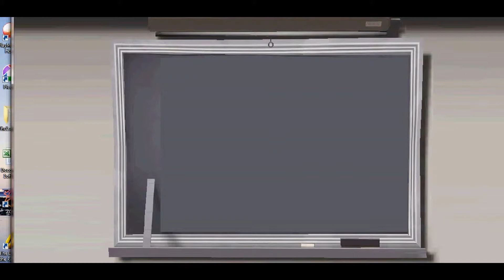Let's Play Team Fortress 2 I love to sing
I go totally beast mode while playing team fortress 2. I sing shoot and talk about blowing heads off. Please make sure to leave some feedback about what I should do better or games I should play thanks!